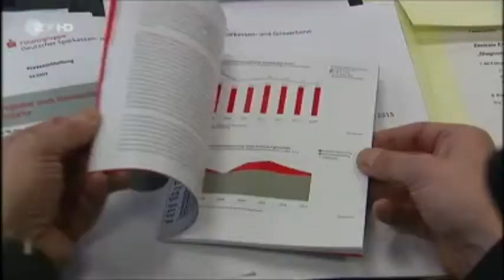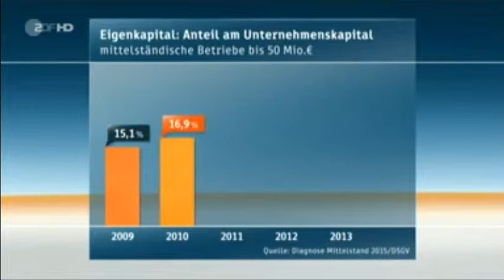Investitionsrückgang beim Mittelstand - 13.01.2015